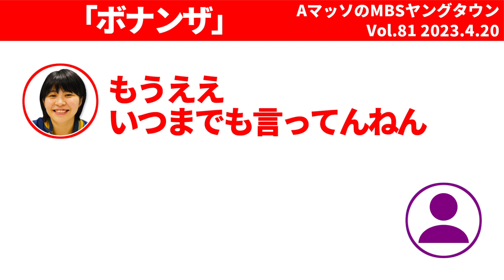【Aマッソ】意味不明なメールを送ったリスナーに直接電話をかけて説教する加納【Aマッソラジオ切り抜き】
▼Aマッソ単独ライブ「与、坐さうず」～ハスキー編～

▼Aマッソ加納の初小説集『これはちゃうか』

▼Aマッソ加納の初エッセイ『イルカも泳ぐわい。』

▼AマッソDVD

切り抜きのリクエストございましたらコメント欄までお願いいたします！